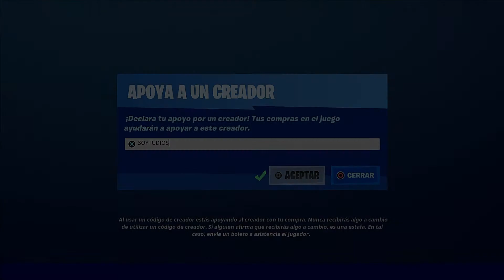SUEÑO & LÚMINOS NUEVA TIENDA 31.1.2021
Usa el Código "SOYTUDIOS" en la Tienda de Fortnite, te lo agradezco muchísimo❤.